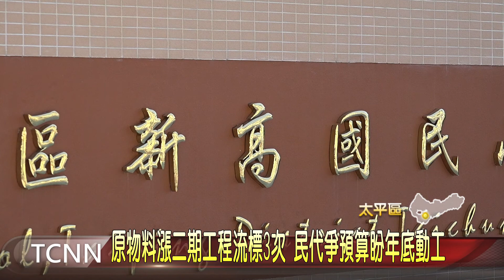原物料漲二期工程流標3次 民代爭預算盼年底動工 大台中新聞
太平區的新高國小，在去年一期校舍完工啟用後，招收21班，校方也持續規畫二期校舍的工程，無奈碰上疫情原物料上漲，原本編列的經費不夠流標三次，台中市議員在議會上也積極向市府反映，由於校區位在新光重劃區，人口快速成長，因此校方希望能夠在年底前順利發包，才能趕上明年度的學生的就讀需求。